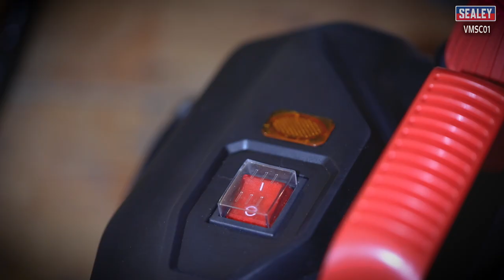2000W Steam Cleaner by Sealey - VMSC01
The Sealey VMSC01 2000W steam cleaner is designed to tackle small but stubborn stains with ease. With its 1.8L tank capacity, you can enjoy uninterrupted cleaning sessions without the need for constant refills. The best part? This steam cleaner uses nothing but tap water to generate high-pressure steam up to a maximum of 160°C, providing a natural and effective cleaning solution, and reaches its full temperature in just 8 minutes. Unlike traditional chemical cleaning methods, steam cleaning leaves no toxic residues behind, making it a safe and environmentally friendly option for your cleaning needs.

The Sealey VMSC01 comes equipped with a variety of accessories, making it suitable for a wide range of cleaning tasks. From cleaning carpets and upholstery to alloy wheels, car interiors, floors, mirrors, glazed areas, service areas, and even toilet areas, this steam cleaner has you covered.

Join us in this video as we demonstrate the power and versatility of the Sealey VMSC01 2000W Steam Cleaner. Discover how this compact yet mighty cleaning device can transform your cleaning routine and provide you with outstanding results. Say goodbye to stubborn stains and hello to a fresh, sanitized, and sterilized environment with the Sealey VMSC01.

SEALEY SOCIALS! - Follow/Sub 🔽
SEALEY - The Tool Company
Founded in 1978, SEALEY offers one of the world’s largest ranges of workshop essentials with over 12,000 product lines designed for use in the trade. As a leading brand for professionals, SEALEY products are backed up by total compliance testing, unparalleled aftersales service, comprehensive parts availability, and extended guarantees.